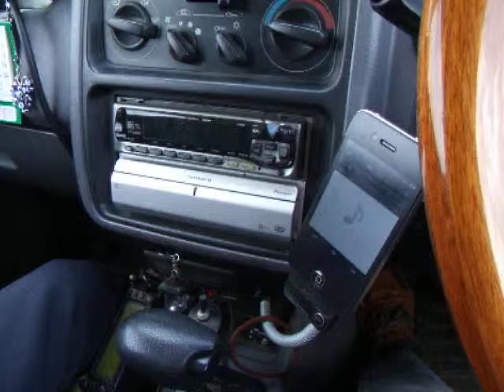石巻に立つ（2013.5）・・・背景の曲 「珠露(しずく)」